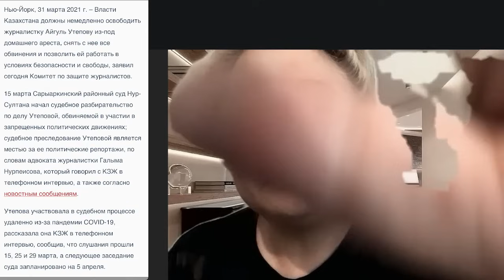Беседа с экс гражданской активисткой Айгуль Утеповой о "большом опасном мире".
1.  Путем перевода с вашей карты через приложение международным переводом на мою карту: 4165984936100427
Yerzhan Turgumbay
или на этот же счет простым переводом в банке: Бенефициар  Yerzhan Turgumbay
2. Путем банковского перевода онлайн банкинга, международный перевод на мою итальянскую карту.
Номер карты и имя получателя:
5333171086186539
Yerzhan Turgumbay
3. Путем перечисления долларов или евро по системе Westernunion или Moneygram на мое имя:
Surname: Turgumbay
Name: Yerzhan
4.Переводом криптовалюты:
Bitcoin кошелек: 1GdxALyLufLRdKFRWHKT4JaSeph53f1bJo
Сеть: Btc Bitcoin

USDT кошелек:   TKWhibMeVeBW6uSxuiwKnLPQWe8aL3gPXL
Сеть: Tron (TRC20).

‪ ‪saysat канальная сілтеме